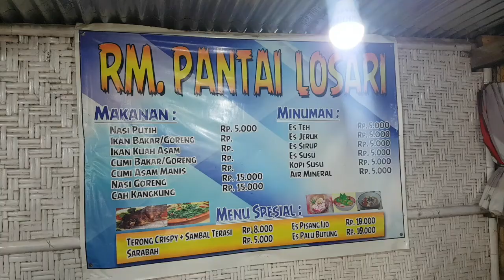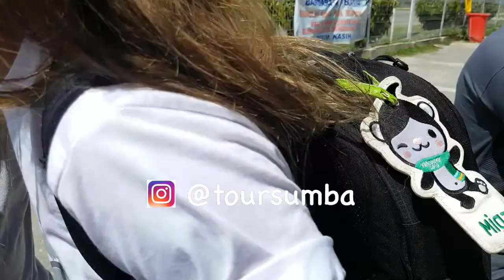SUMBA VLOG | JALAN-JALAN KE SUMBA #02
Masih di Sumba...

song :
3:46 - 4:37
Voyage II (The Hero's Journey)
The Kyoto Connection